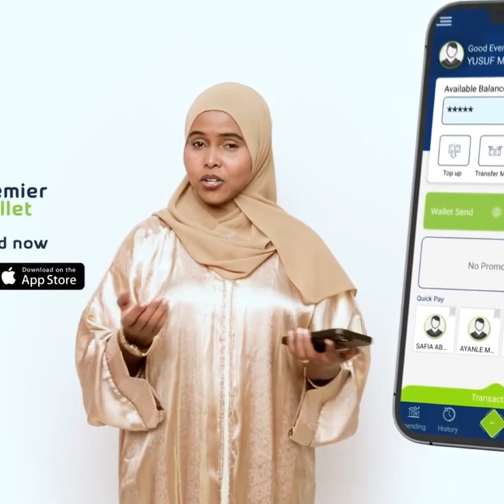"Dastuurka waa inuu noqdaa mid la fulin karro hadduu noqonin ma aha in dadka lagu qasbo"............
"Dastuurka waa inuu noqdaa mid la fulin karro hadduu noqonin ma aha in dadka lagu qasbo"xildhibaan Cabdixakiim Macalin, BFS.